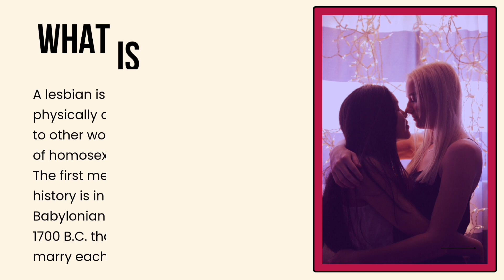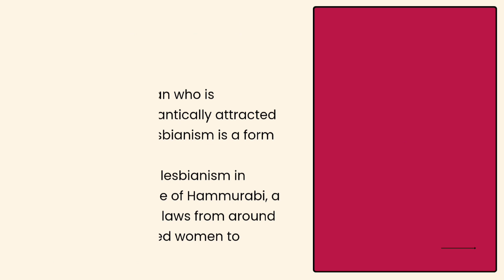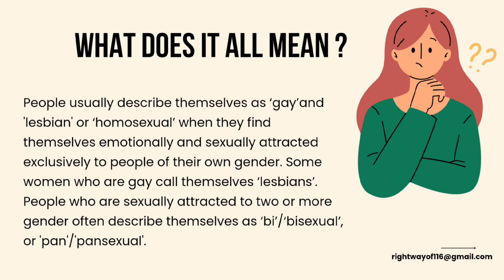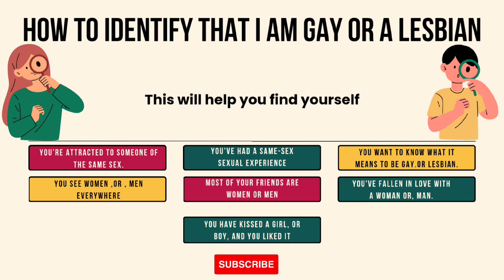Full case study of Gay & Lesbian/ How to identify myself as Gay & Lesbian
This channel is made for the right way of knowledge through text with speech, that means, you will be able to listen,understand English language ,as well as, you will get more & hidden information with simple & Presentational language.

learn with interactively way.
learn with something different method.
learn with Mission परिवर्तन
learn with presentation